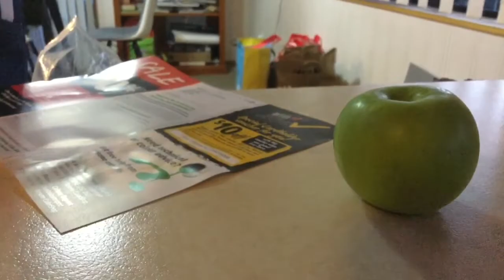(The trap 3 The coming) Trailer!